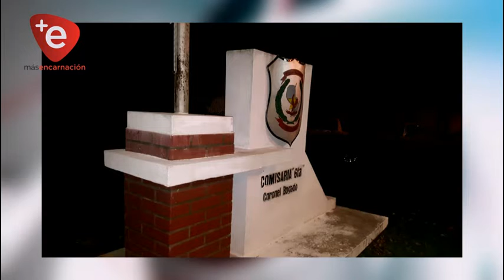Niña de casi dos años muere electrocutada en el patio de su vivienda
El hecho ocurrió ayer lunes a las 19:50 horas aproximadamente en la vivienda ubicada en la compañía Cambarugua de Coronel Bogado resultando víctima fatal una menor de un año y ocho meses.

Según manifestó el abuelo, la menor se encontraba en el patio de la vivienda donde sé encontraba un poste qué tenía un alargue cable y en un momento dado agarró el cable produciendole una descarga eléctrica dónde percatandose le trasladaron de inmediato al hospital distrital de está ciudad constatandose su deseso.

Se comunicó al Ministerio Público quien le hizo entrega del cuerpo a sus familiares.